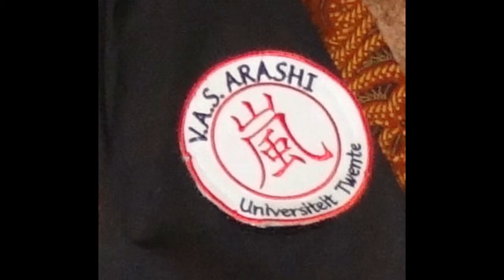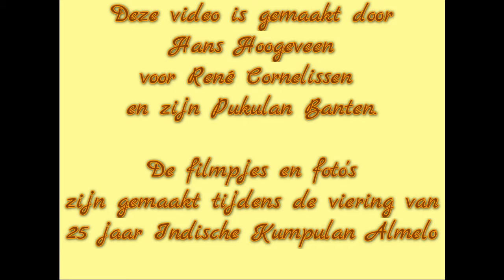Pukulan Banten en Dansgroep Dansa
Tijdens de viering van 25 jaar Indische Kumpulan Almelo (IKA) werd opgetreden door de Pukulan Banten o.l.v. Rene Cornelissen en Dansgroep Dansa o.l.v. Hedy Leyenaar. Dit unieke optreden is hier op video terug te zien.